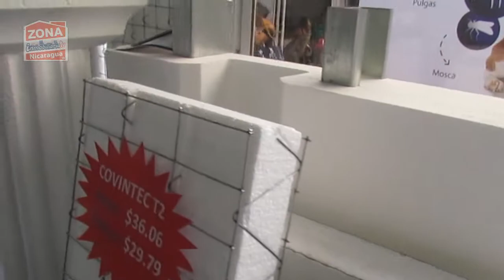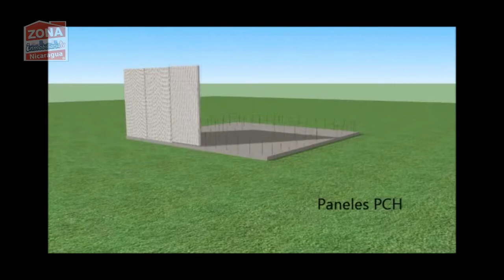ECOTEC en EXPICA 2017